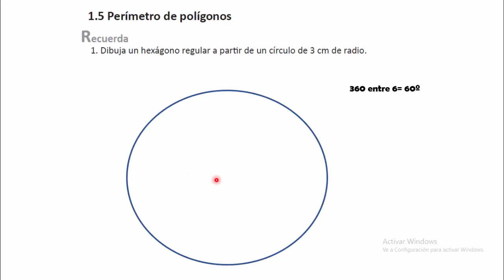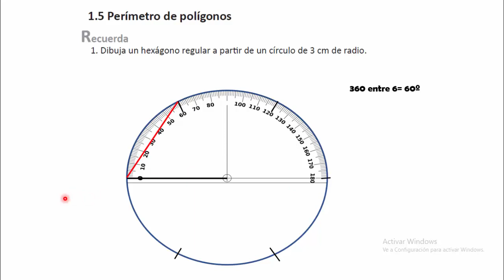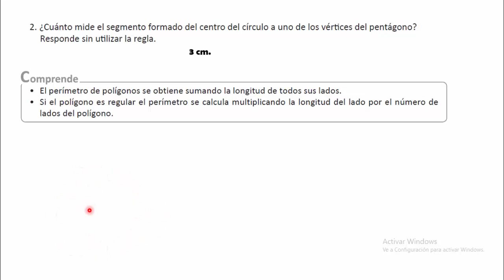1.5 PERIMETRO DE POLIGONOS CUADERNO DE EJERCICIOS( RECUERDA)